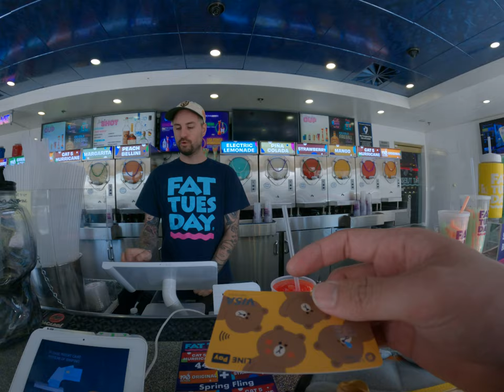I ordered a cup of cocktail and almost kill myself in the middle of the road of Las Vegas Asian trip